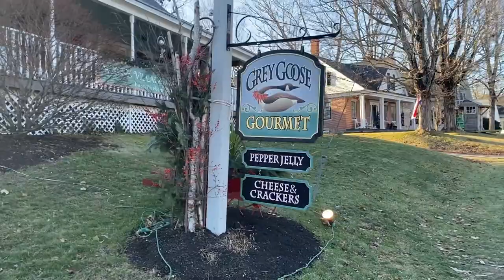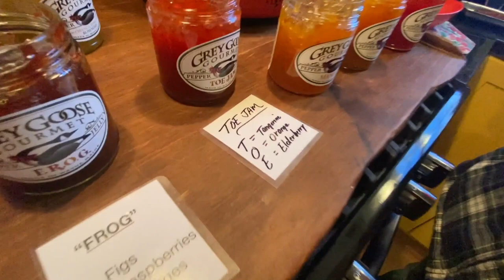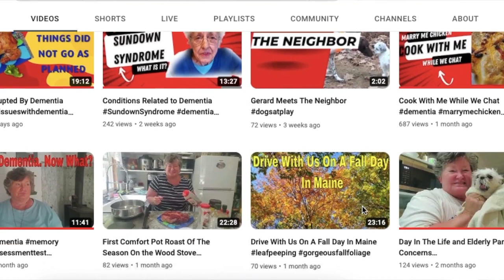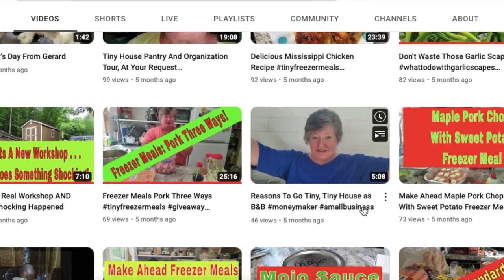Meeting YouTube Friends || It Didn't Go As Planned || It Went Better!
Amazon Wish List
ref_=wl_share
Cool Deals